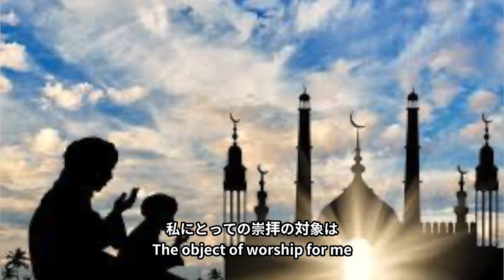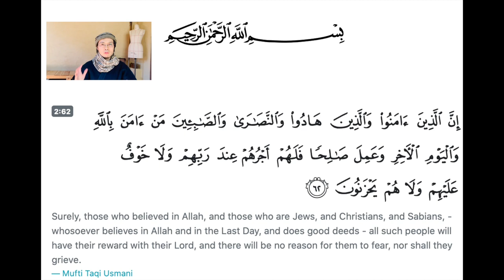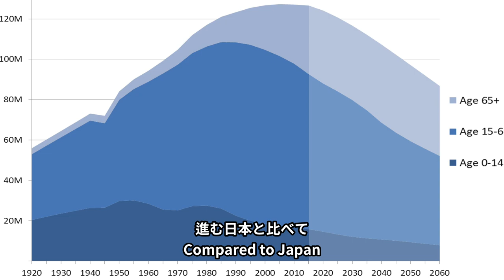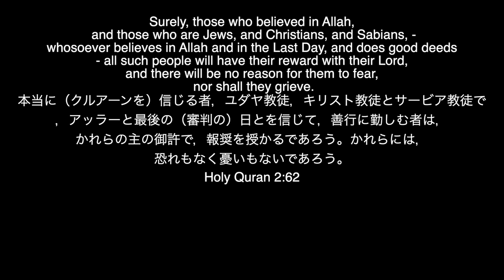Muslim can go to Shinto Shrine for New year day?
Ali Ueda 🇯🇵